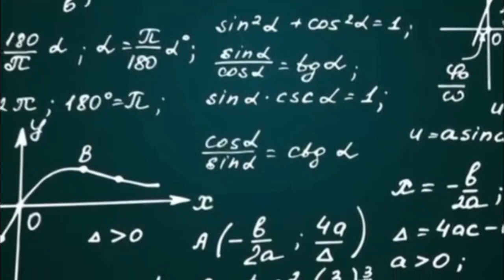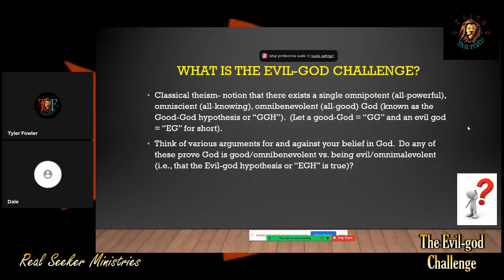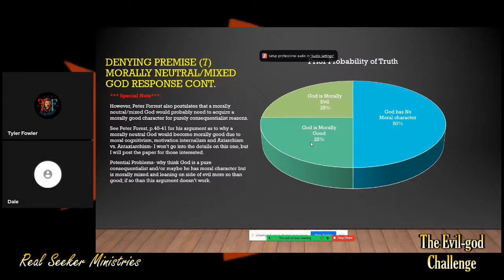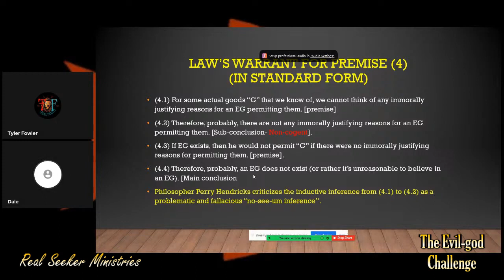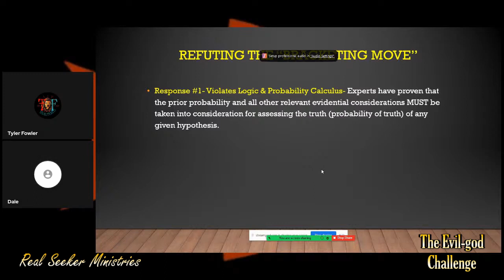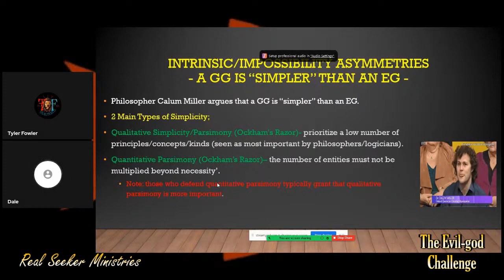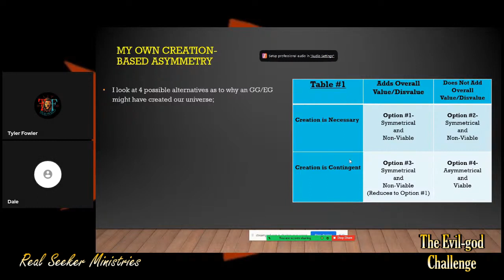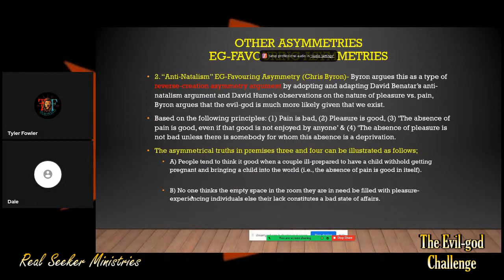SPECIAL EPISODE: The Evil-God Challenge- (My Faith Unaltered Presentation + BONUS After-show)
This is a special episdoe for me as I present about a year and half's worth of research for my Master's Thesis/MRP on the infamous Evil-God Challenge, which challenges Theists to demosntrate why one ought to favour belief in a good God vs. an evil god.

RSM Blog (with my Master's Thesis/MRP and PowerPoint Slides + loads of scholarly sources for free,